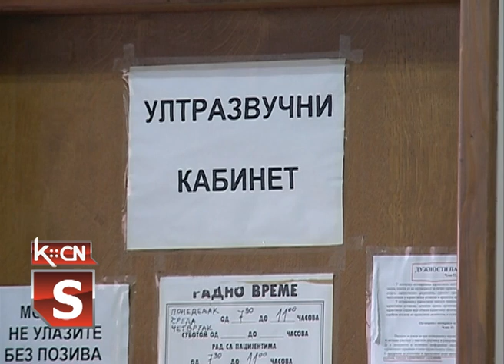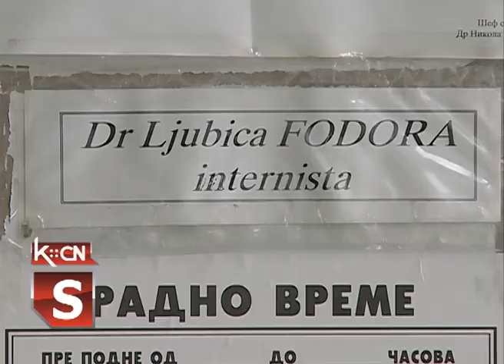Preventivni pregledi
U okviru preventivnih pregleda koje je i ovaj put organizovalo Ministarstvo zdravlja u Domu zdravlja Šid juče je obavljeno 99 pregleda. Od toga 51 pacijent je obavio ultrazvuk abdomena a krdiološki pregled njih 48.